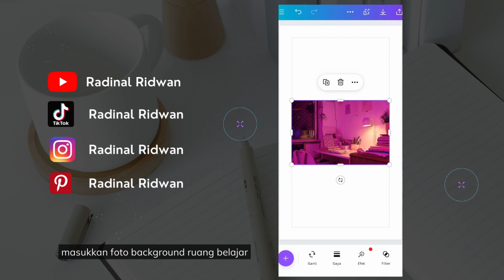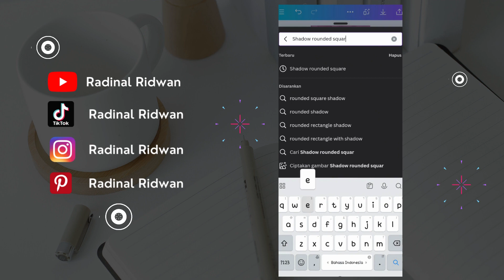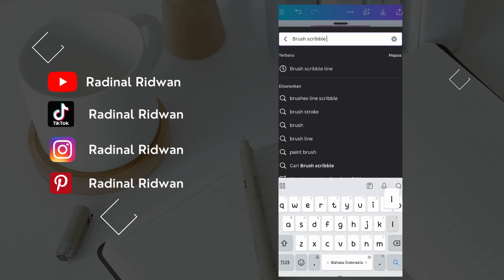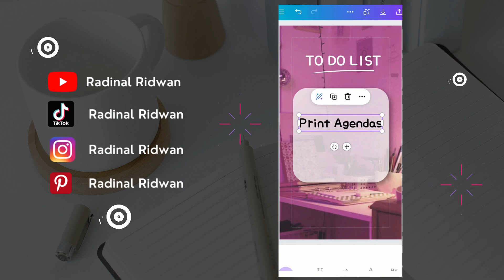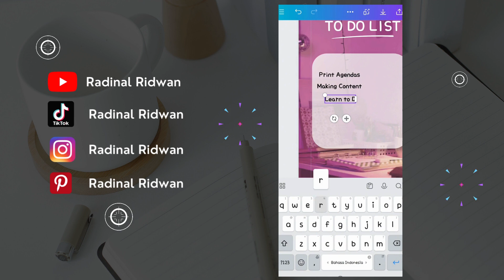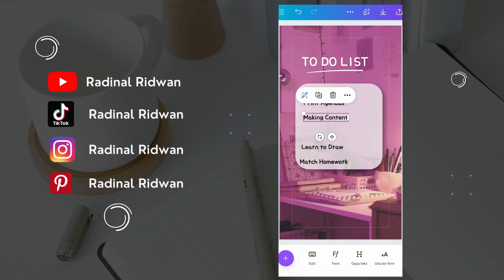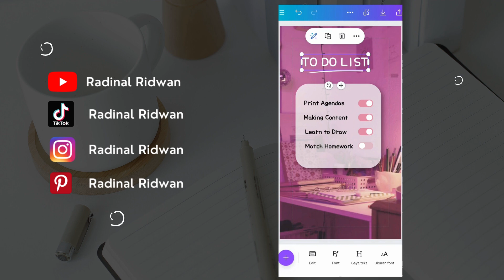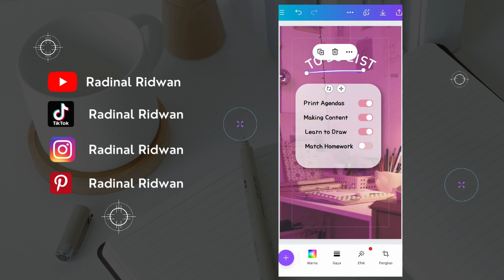Tutorial Desain Toggle To Do List Estetik di Canva ✅🗒️✨ [WAJIB SAVE]⁣⁣⁣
Mau bikin desain story toggle to do list yang estetik?, kamu bisa lho buat desainnya di @canva, kali ini aku buat tutorialnya untuk kamu.✊🏻
Untuk membuat desain story toggle to do list yang estetik di Canva, kamu cukup mengikuti langkah-langkah berikut:👨🏻‍💻

Step 1 : Buka aplikasi Canva, pilih template kosong ukuran story.
Step 2 : Siapin elemennya seperti gambar Study Desk with Notes and Study Lamp (Karya capturenow), White Realistic Paper Rounded Square Shadow (karya kate-u dari Projektowelove), On/Off Switch Button
(Karya Mirazz Creations) dan Brush Scribble Line (karya Ольга Ольга's Images).
Step 3 : Masukkan foto background, Brush Scribble Line, elemen switch button  dan sesuaikan posisisnya.
Step 4 : Masukkan judul dan teks to do listnya.

Salam Dinal⁣